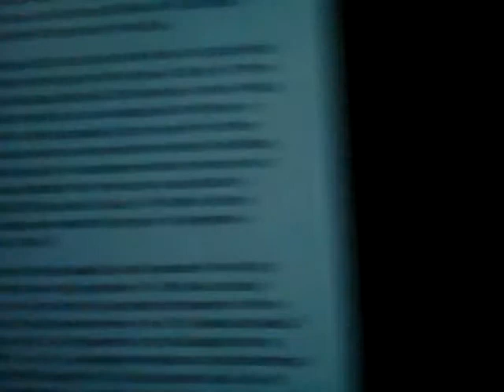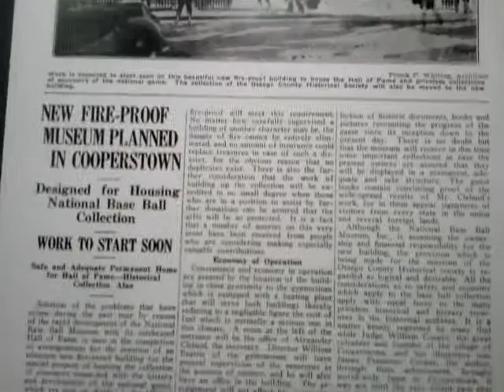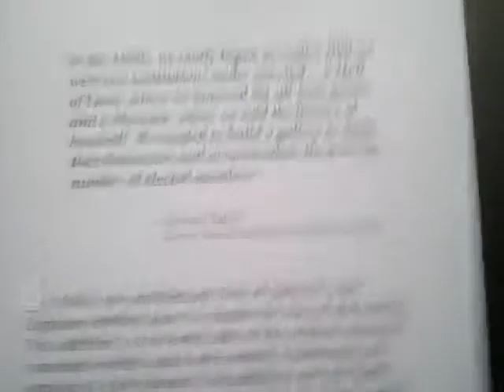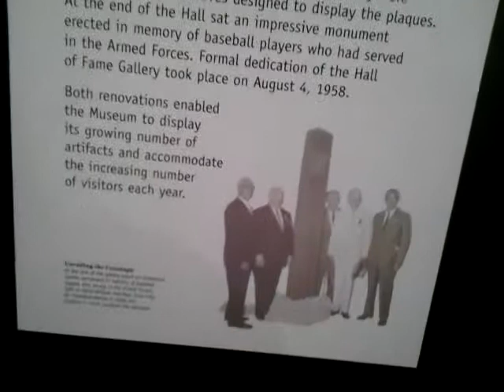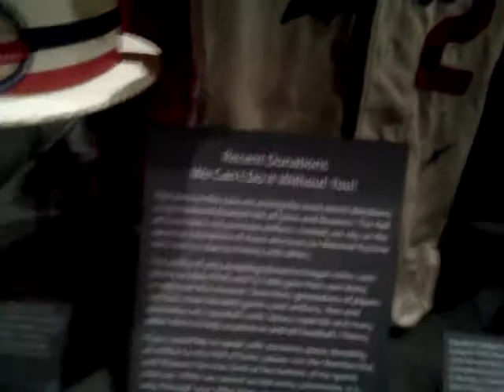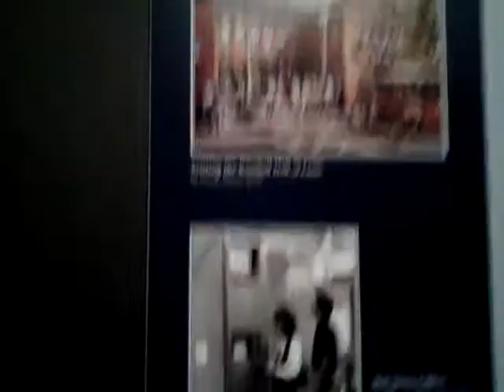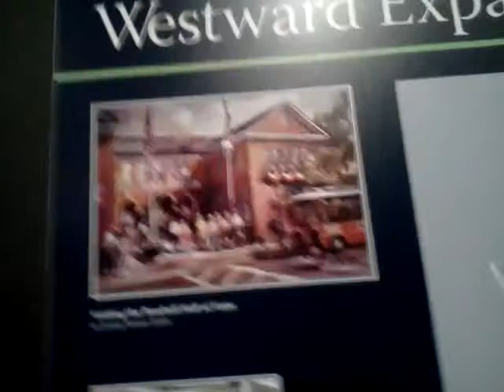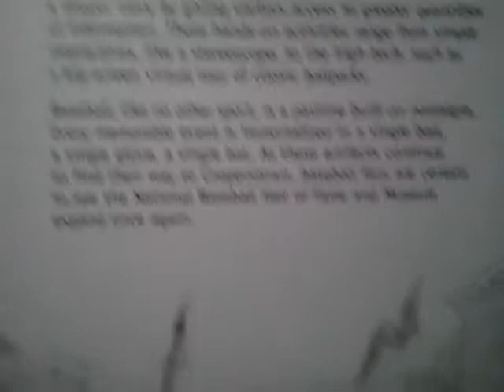Lexi Mill: Baseball Hall of Fame- April 30, 2012 1:27 PM